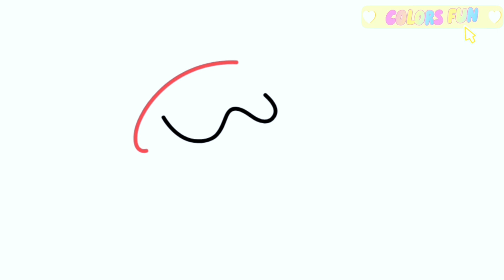Drawing and coloring colorful cakes |Get to know many colors by coloring the cake || Eps.07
It's so much fun to color a cute cake with lots of attractive colors.  Mix many colors in one cake picture.